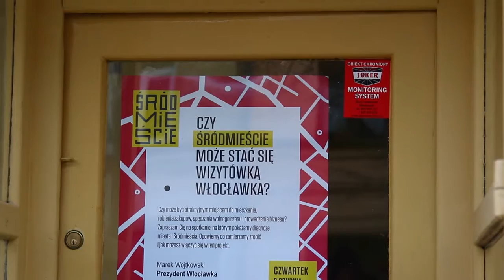Otwarcie Kawiarni Obywatelskiej „Śródmieście Cafe”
Przedsięwzięcie ma na celu utworzenie przestrzeni do międzysąsiedzkiej komunikacji mieszkańców, dialogu z podmiotami odpowiedzialnymi za rewitalizację. „Śródmieście Cafe” będzie  miejscem służącym do badania potrzeb i oczekiwań włocławian, otwartym na inicjatywy społeczne oraz stanowiącym centrum animacyjne obszaru rewitalizowanego. Dla osób odwiedzających kawiarnię  udostępniona będzie darmowa kawa i herbata.